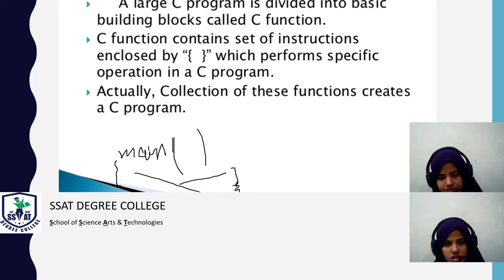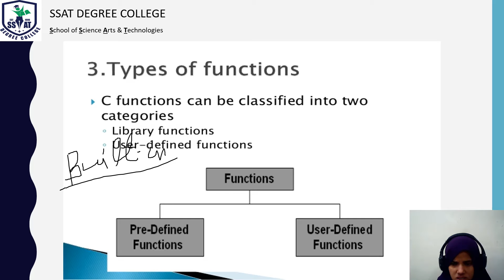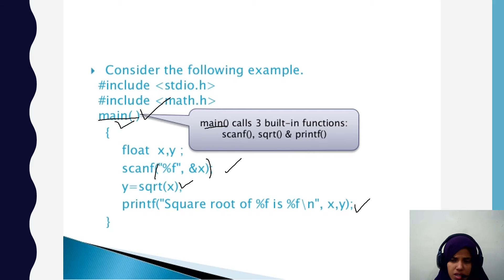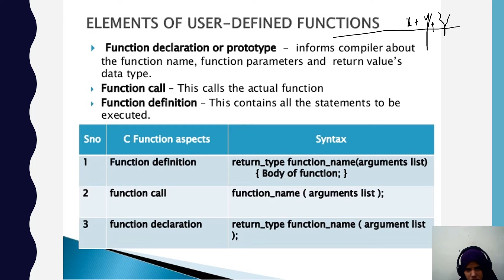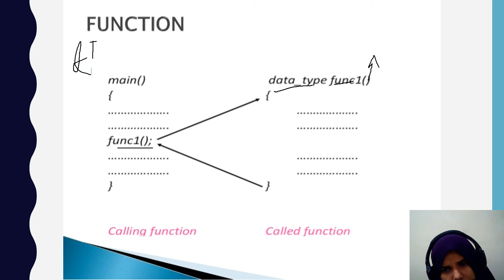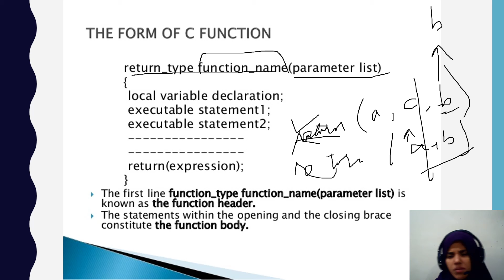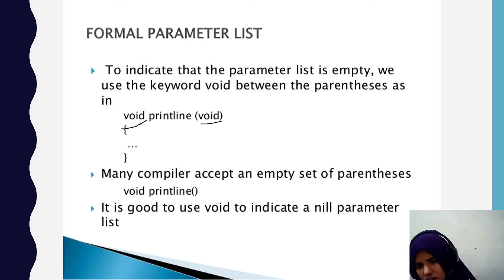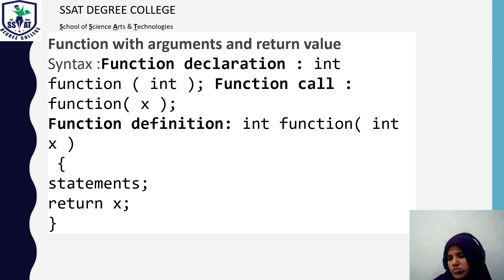Function -XII COMPUTER SCIENCE